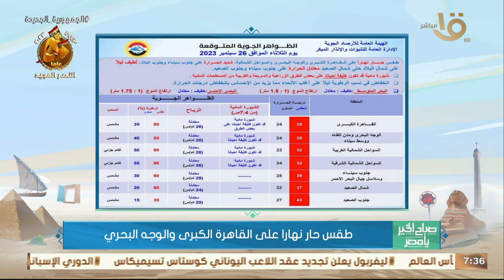تحذيرات هيئة الأرصاد: ارتفاع في درجات الحرارة على كافة الأنحاء.. واستمرار الشبورة المائية الكثيفة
صباح الخير يا مصر | تحذيرات هيئة الأرصاد الجوية: ارتفاع في درجات الحرارة على كافة الأنحاء.. واستمرار الشبورة المائية الكثيفة